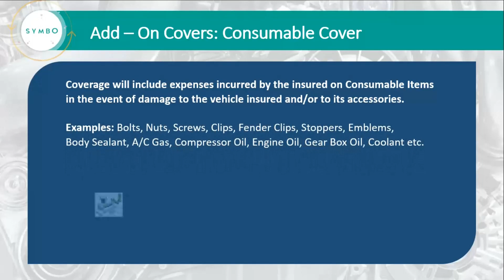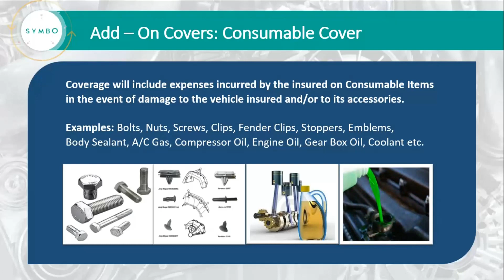Consumable Add on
Janiye kya hota consumables addon motor insurance mei, kyu lena chahiye customer ko yeh addon.

It is not intended as a substitute for professional advice. Should you decide to act upon any information provided in this video you do so at your own risk. While  Views expressed herein are based on research and the information has been verified to the best of our abilities, we cannot guarantee that there are no mistakes or errors.”

यह वीडियो केवल शिक्षात्मक उद्देश्य और जानकारी के लिए है और व्यावसायिक वितरण के लिए नहीं है। इसका इरादा किसी भी पेशेवर सलाह का विकल्प होना नहीं है। यदि आप इस वीडियो में दी गई जानकारी के प्रभाव से कोई भी फैसला लेते हैं तो आप उस जोखिम के स्वयं जिम्मेदार होंगे। हालांकि हमने यहाँ जो दृश्य दिखाए हैं वो शोध पर आधारित हैं और दी गई हर जानकारी को हमने हमारी सर्वोत्तम क्षमताओं से जांचा है, परन्तु हम इस बात की जमानत / गारंटी नहीं दे सकते के इसमें कुछ ग़लतियाँ हो सकती हैं।